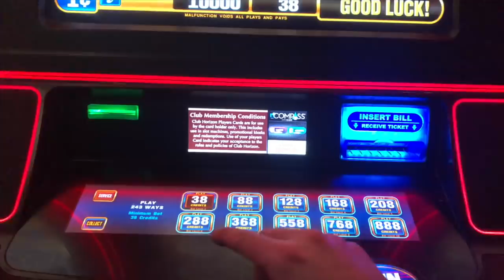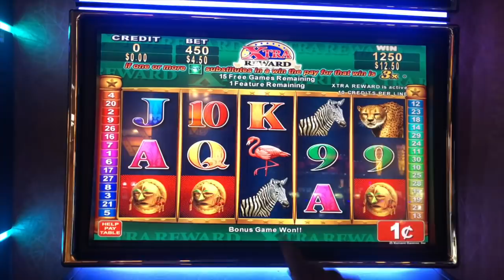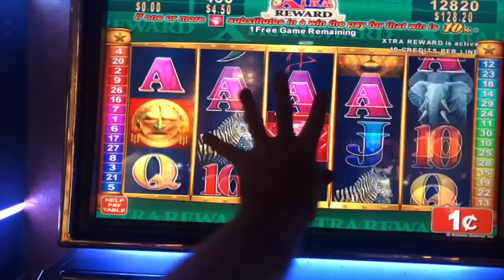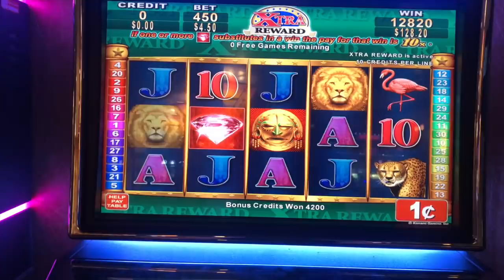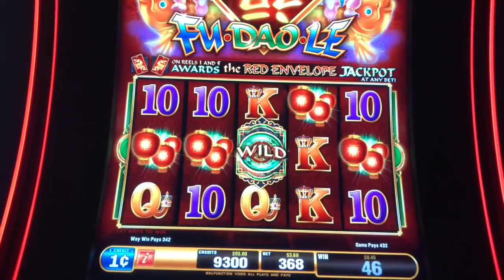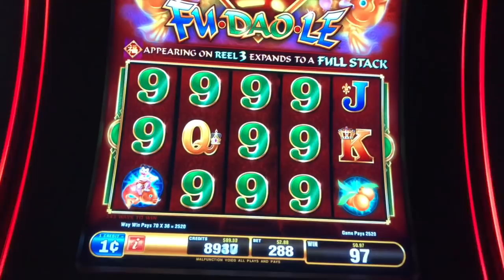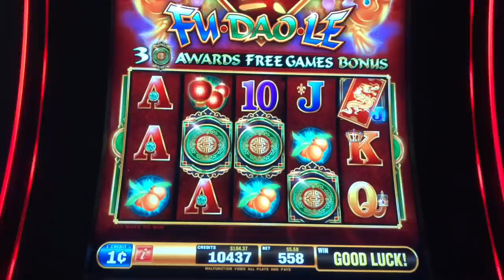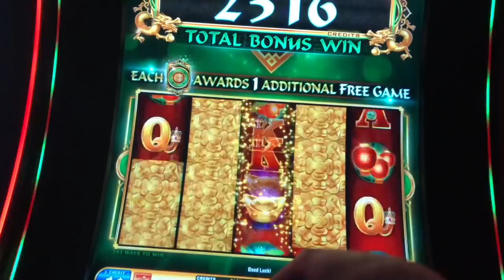NO WAY THAT I WON THAT!!! ...REALLY?!?! Massive Winning W/ SDGuy1234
🏮 Winning W/ SDGuy1234! Thumbs it up! Love the video? Can't get enough of it? Hate it? Tell your enemy!

Slot Machines Include: Fu Dao Le and Great Africa.

SDGuy1234

I USED THE UP & DOWN METHOD TO DOUBLE MY BANK ROLL AGAIN & AGAIN & AGAIN! 🏮 Winning W/ SDGuy1234